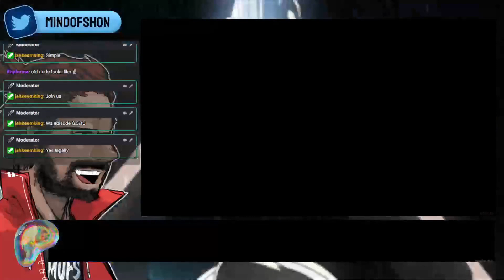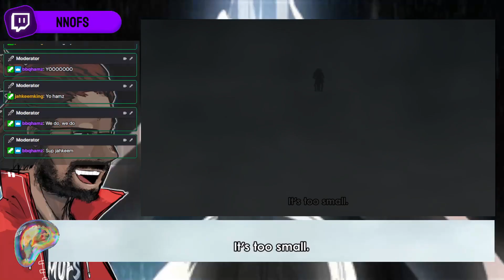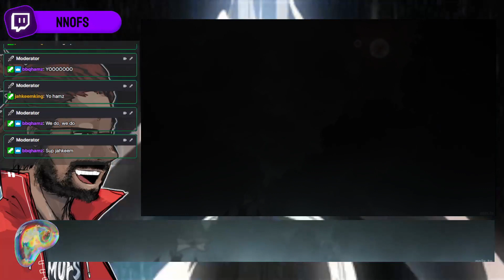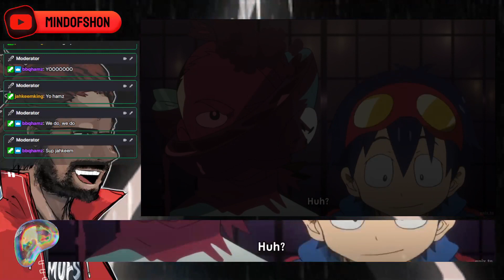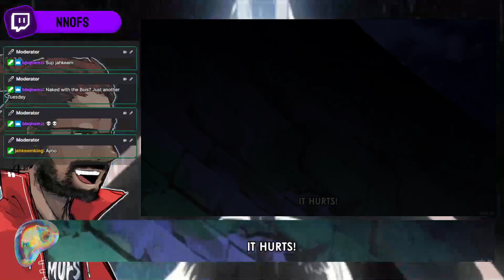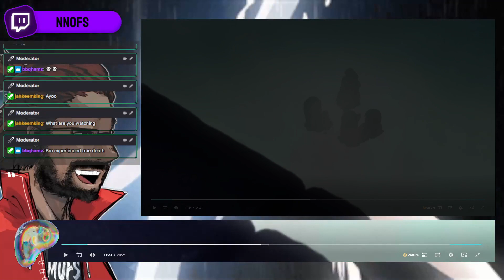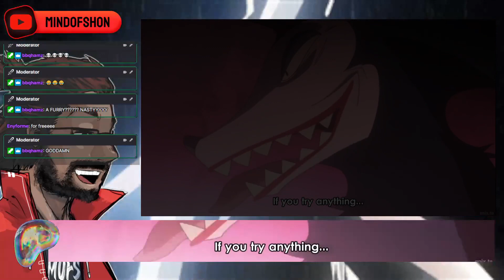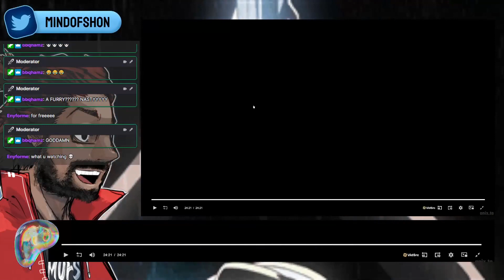Yoko Has Had ENOUGH!! - 'Gurren Lagann' Episode 6 REACTION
FIRST TIME Watching Tengen Toppa Gurren Lagann